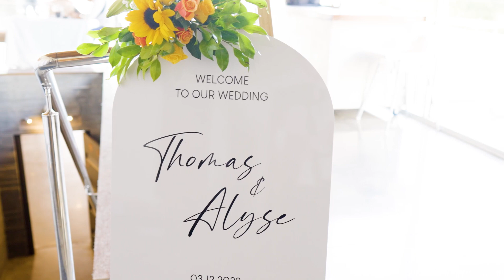Thomas & Alyse Wedding Videography @ Russo Estate